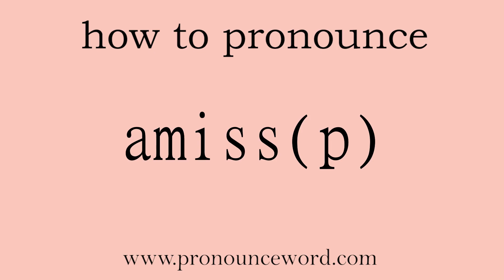amiss(p): How to pronounce amiss(p) in english (correct!).Start with A. Learn from me.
Follow me!Learn from me how to pronounce the word amiss(p) in english.This video shows you how to pronounce the word amiss(p) in english.

amiss(p)

adj.                not functioning properly   "something is amiss"   同义词：        awry(p)                         haywire                         wrong(p)                                      adv.                     away from the correct or expected course   "something went badly amiss in the preparations"   同义词：        awry                                           in an improper or mistaken or unfortunate manner         "if you think him guilty you judge amiss"; " he spoke amiss"; " no one took it amiss when she spoke frankly"                 in an imperfect or faulty way   "Miss Bennet would not play at all amiss if she practiced more"   同义词：        imperfectly